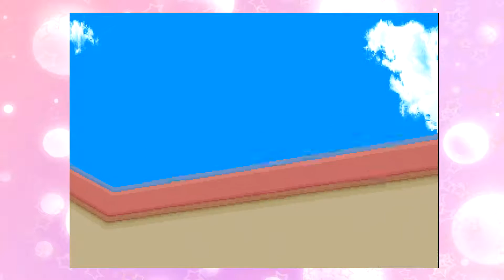Two Gay Guys Play - Mega Man Legends 1 #04 She Almost Penetrated You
In which Andrew's brain has a war between good and evil, and Randy loves a tiny woman.